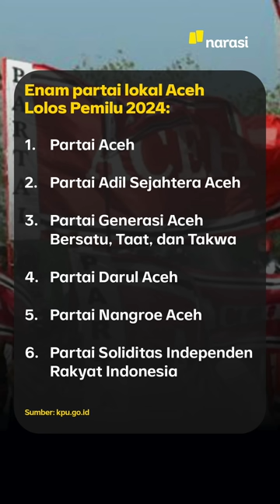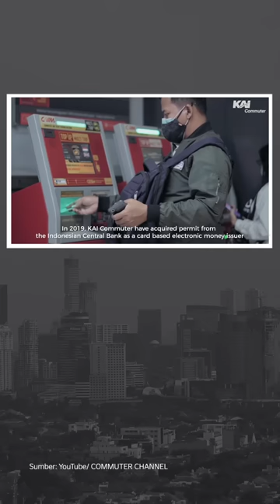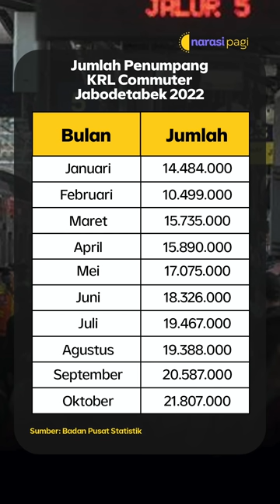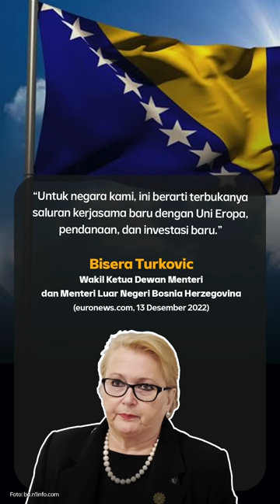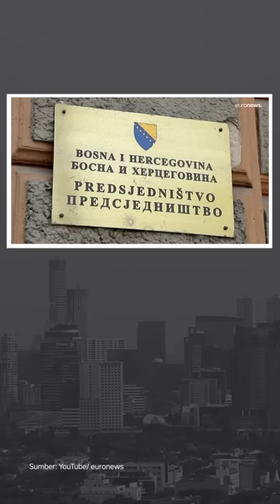MENUAI PROTES, PEMBANGUNAN MASJID DI SDN PONDOK CINA, DITUNDA | Narasi Pagi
Setelah menuai protes, Pemerintah Kota Depok akhirnya menunda pembangunan masjid di lahan SDN Pondok Cina 1. Mohammad Idris menyatakan, pembangunan ditunda sampai ada pembangunan ruang kelas baru di lokasi relokasi SDN Pondok Cina 1. Hmm.. ini ditunda, ya, bukan batal...

Dari dalam negeri lainnya, ada skor lie detector untuk para terdakwa pembunuhan Brigadir Yosua. Juga ada penetapan partai politik peserta pemilu 2024. Sementara, kabar kenaikan tarif KRL Jabodetabek juga bisa kamu simak, nih. Dari luar negeri, salah satu negara berpenduduk muslim terbesar Eropa, akan masuk ajdi anggota Uni Eropa. Negara mana? Yuk, ikuti informasinya, dan simak kabar menarik lainnya di Narasi Pagi. (Narasi)

| Narasi Pagi

(Narasi)